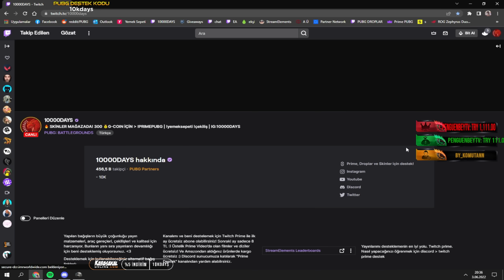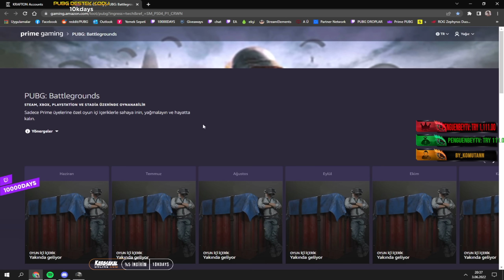AYARI VERDİM! OYUNUN MVP'Sİ RAKİPLERİN TAVASI OLDU!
10000DAYS SKİNLERİ OYUNA EKLENDİ! OYUN İÇİ MAĞAZAN ALABİLİRSİNİZ!! SKİNLERİ GÖRMEK İÇİN ► ​​​​​​​​